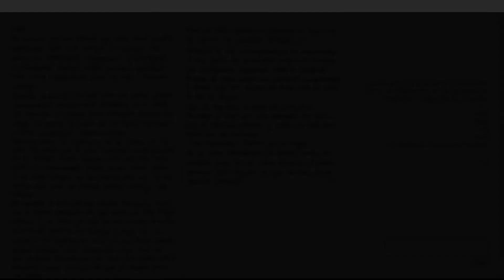De ti a mi no hay distancia - Carolina Villanueva Lucero